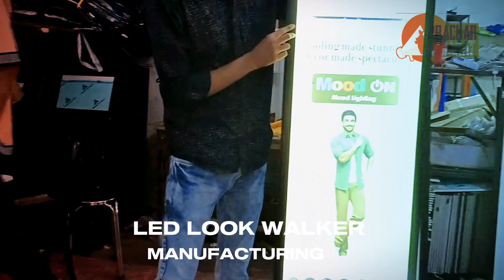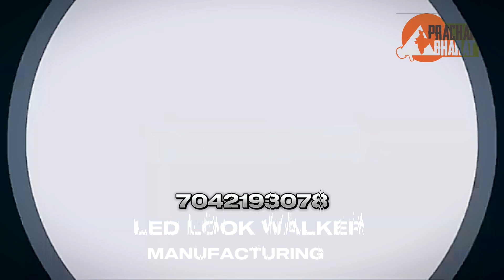How Lookwalker Are Made | Lookwalker Manufacturing | Lookwalker Sale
Title :- How  Lookwalker Are Made | Lookwalker Manufacturing | Lookwalker Sale